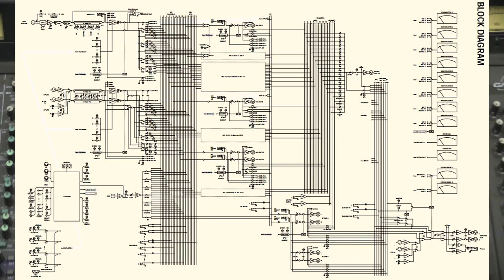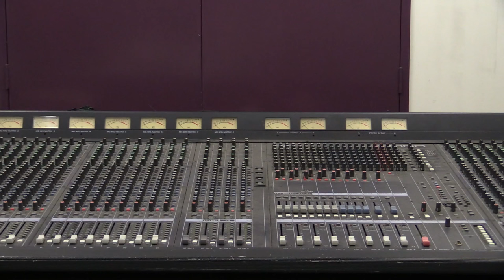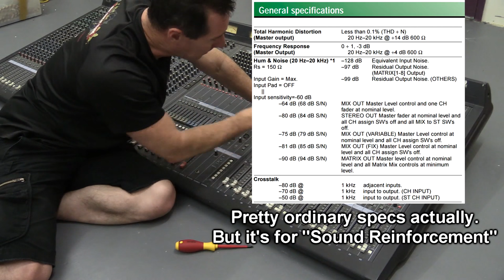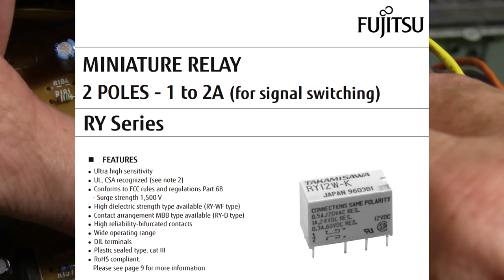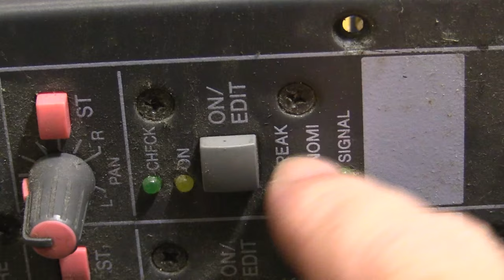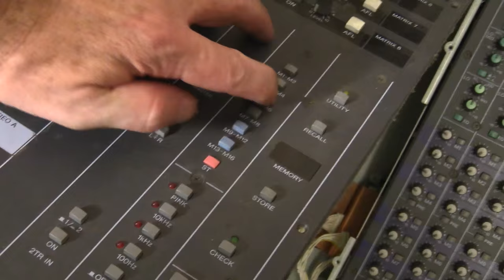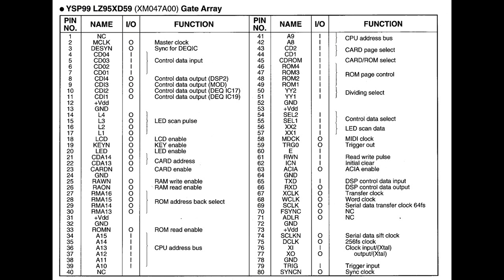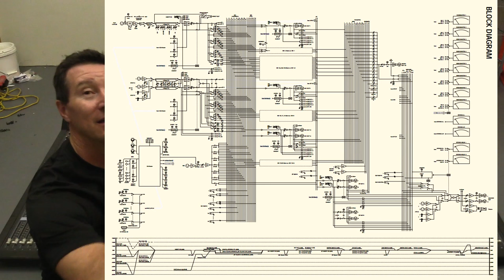EEVblog #840 - Yamaha M3000 Mixing Console Teardown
Dave tears down a monster of a mixing console!
A Professional 40 channel Yamaha M3000 mixer designed for sound reinforcement and concerts.

EEVblog Amazon Store (Dave gets a cut):